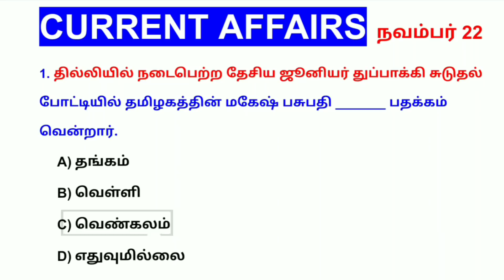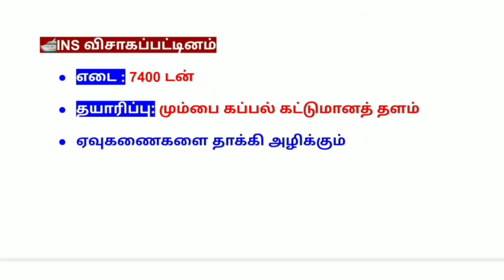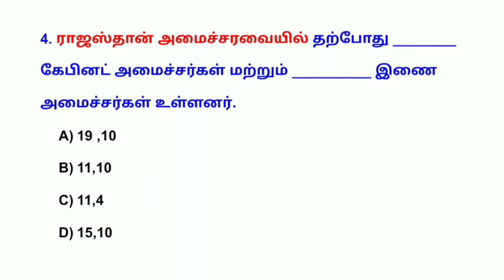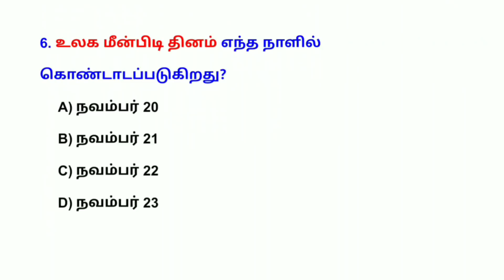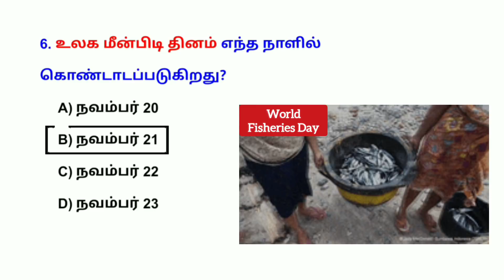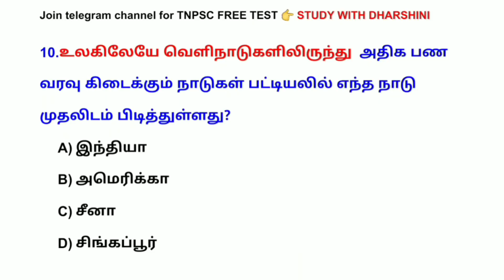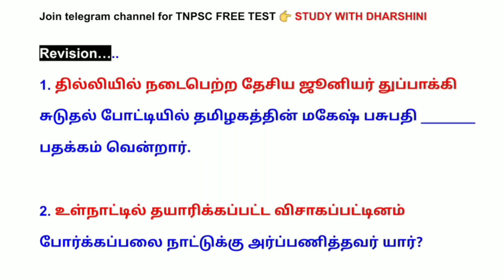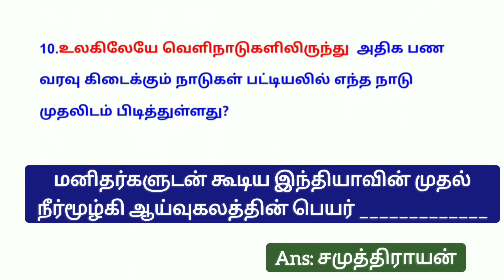22 November today current affairs 2021 in Tamil | TNPSC | RRB | BANK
22 November today current affairs 2021 in Tamil | TNPSC | RRB | BANK

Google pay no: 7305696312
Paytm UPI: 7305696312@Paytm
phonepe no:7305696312